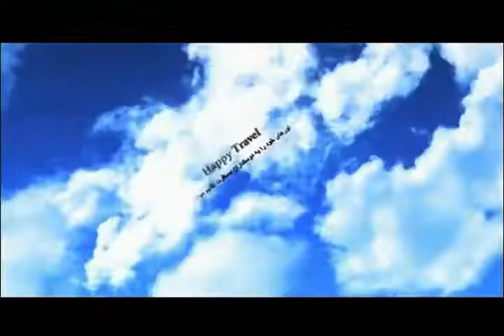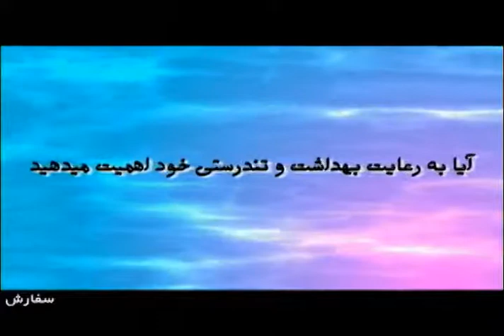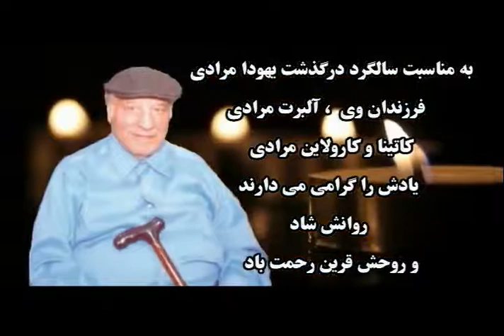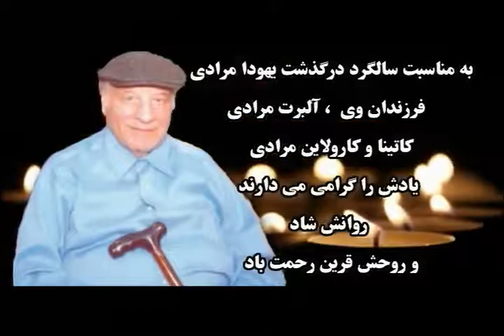MomTalk Dr. Nelly HotTopic: Teen's Depression & Behavior & PeaceLearning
MomTalk, dr. Nelly talking about students and teenagers depression, anxiety and behavior and the possible helps.